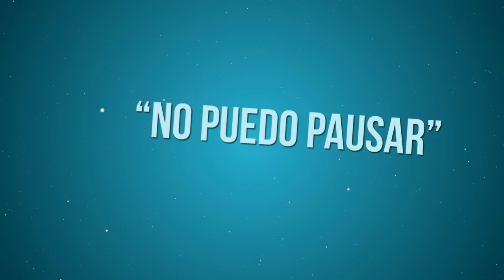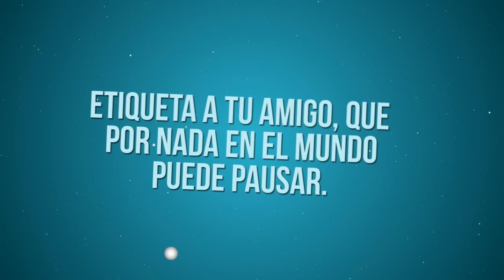QUEMO MI CASA POR TERMINAR UNA PARTIDA - Paladins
¡ABREME TIGRE, SIN MIEDO!

(aunque no creo que me puedan ganar :v)